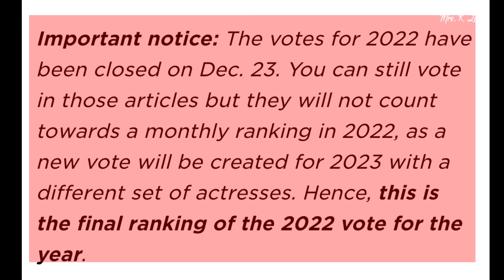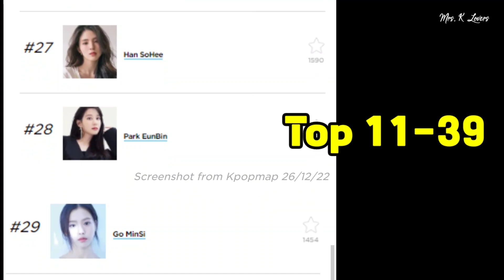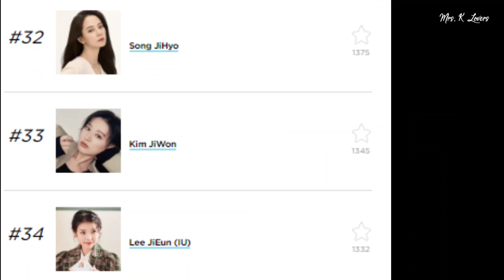Mommy Son Ye-jin has a Good News! Daddy Hyun Bin & Baby is so Proud! Congratulations🎉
Sonyejin_europe
SmartCommunications Ph Crazylittlething218,binjinshippers, 2li_couple
Bench, Dispatchkorea
Vast.Ent, Yejinhand,Vasttree.playing
hyunbinluv,yejinhand_hk,binjingroceries,